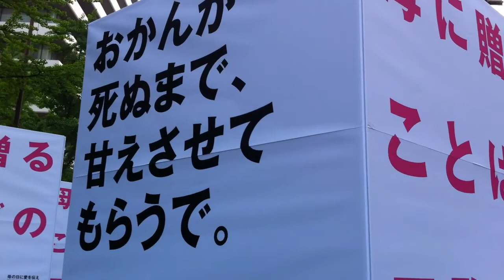【HD720ｐ】御堂筋オープンフェスタ2011 11/05/08_16：00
御堂筋オープンフェスタ2011　撮影（iPhone4）×編集（iMovie）　撮影地（大阪・心斎橋・御堂筋）